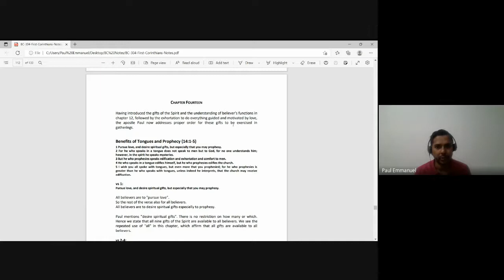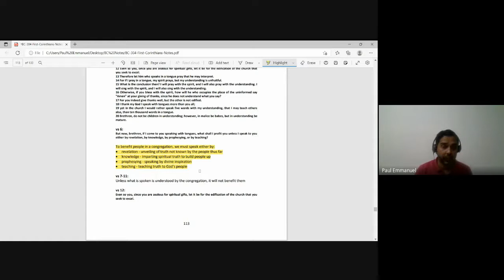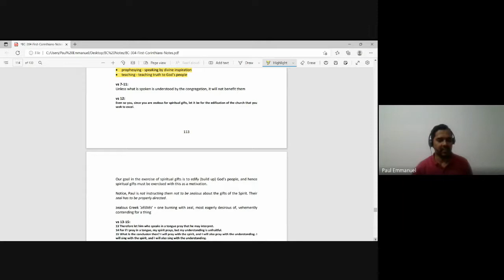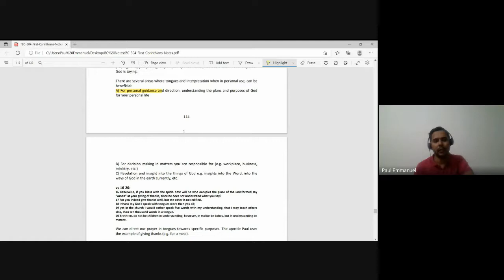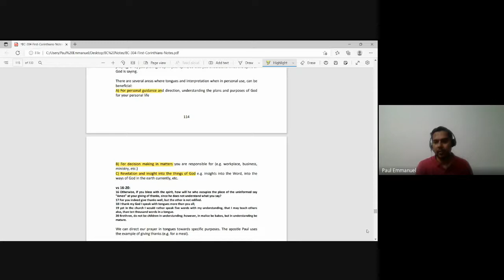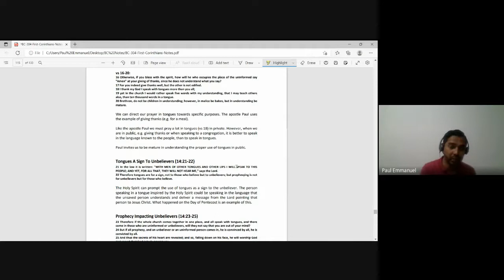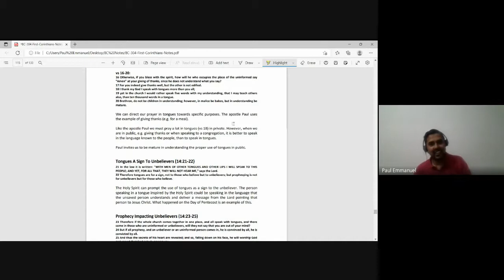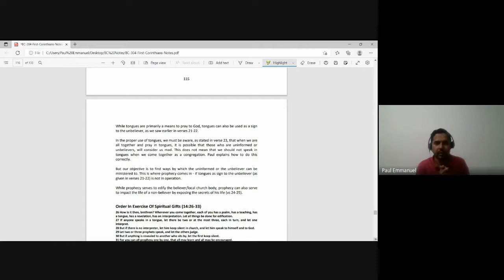1 & 2 Corinthians | Lecture 16 : BC304-1&2 Cor-20221003